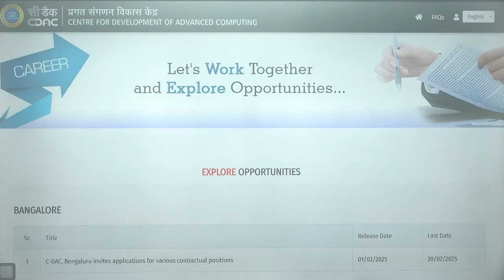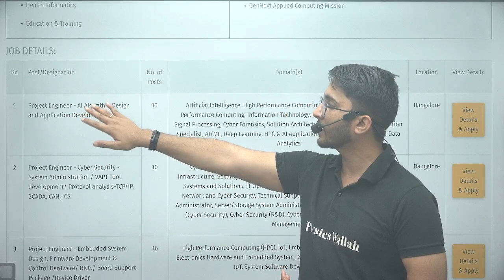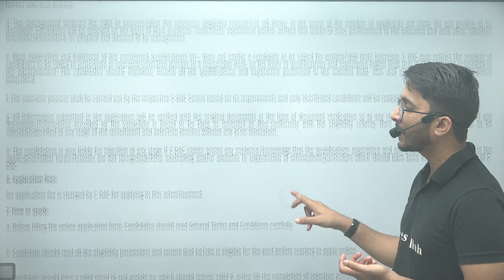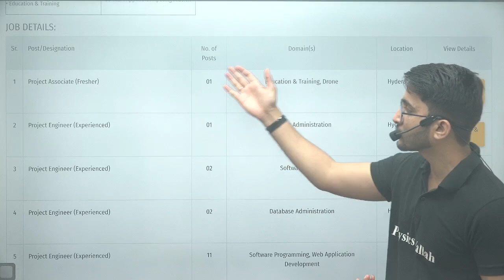CDAC Recruitment 2025 | For B.E/B.Tech | All Branch | Zero Application Fees | Notification Out